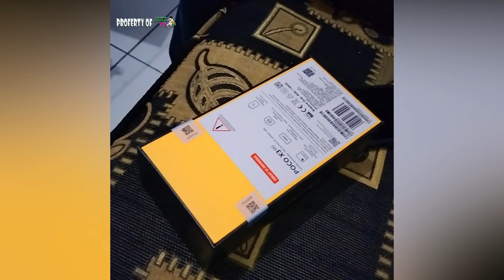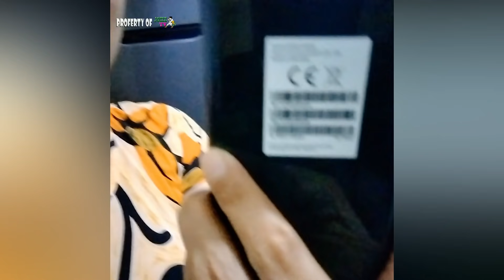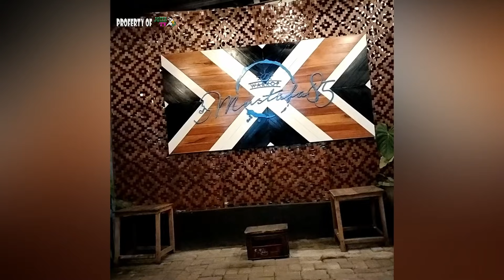BEGINI REAKSI TANTE SETELAH DAPAT KIRIMAN POCO NFC X3 DARI FANS SETIANYA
Petualangan Om jo, Bunda Rahma Rahayu dan teman-teman lainnya dengan konten yang lebih seru

Seputar info menarik dan pengetahuan

Isi dari chanel ini untuk hiburan dewasa dan hot news saja.
Saksikan petualangan Om Jo, Bunda Rahma dan teman-temannya. Tentang kesehariannya, gosipnya, pengalaman cinta dan hidupnya serta gaya hidupnya juga.

Semua informasi dari konten-konten kami mudah-mudahan bisa bermampaat dan dapat menghibur bagi anda semua.

Topik :
Lifestyle, Tour & Travel, Viral,Update News, Selebritis, Food,  funny,Health & Beauty, Gym, Dance, Tragedi, Flora & Fauna, Household,Technology, Otomotif,

Salam persahabatan
ttd
JOIZZ TV